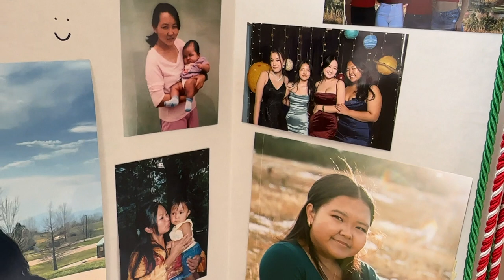Fairview High School Tenzin Passang's Graduation Pics